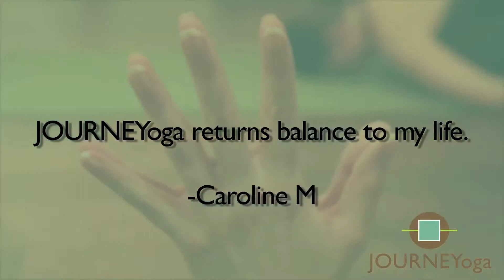Yoga Teacher Training DC & Meditation with Vinyasa Yoga Teacher JOURNEYoga Arlington VA Flow Yoga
Yoga Teacher Training DC & Meditation with Vinyasa Yoga Teacher JOURNEYoga Arlington VA Flow Yoga Welcome to the new studio! learn more about teacher training!
Philosophy- The owner of JOURNEYoga, Padma, has teaching in her blood. From professor parents to over a decade teaching in the public school system, she lives to teach. "I believe the ultimate JOURNEY is a dance between teaching and learning," says Padma. The name Padma is a sanscrit name that represents a spiritual teacher. The name also represents the endless possibilities for beauty in every new day. At JOURNEYoga there is an emphasis on teaching and learning and we offer a space to return, where peace and well-being are always possible.